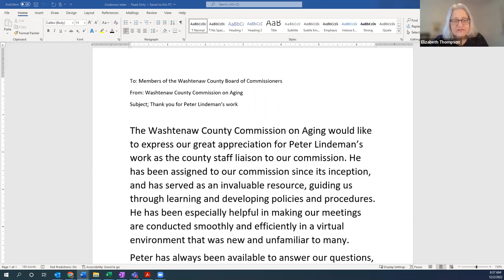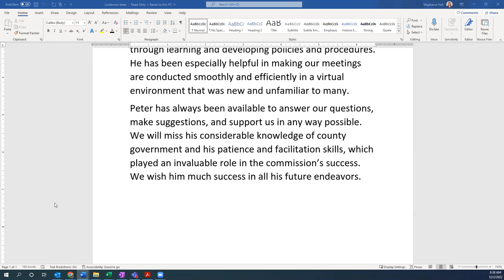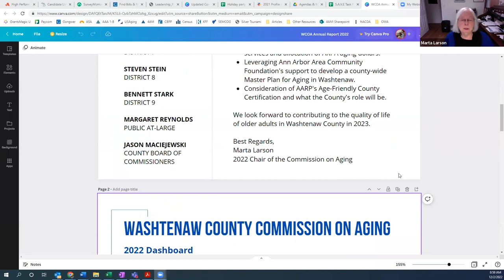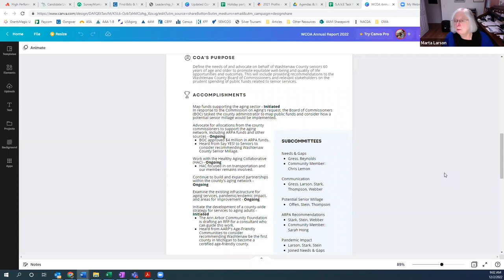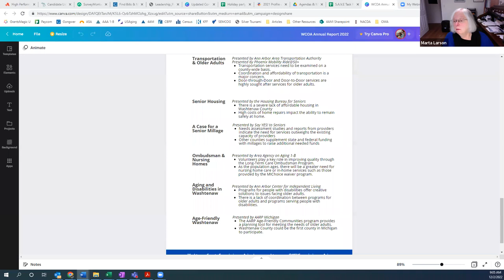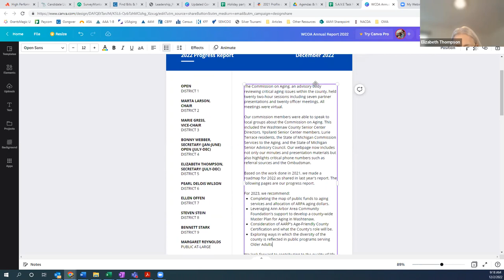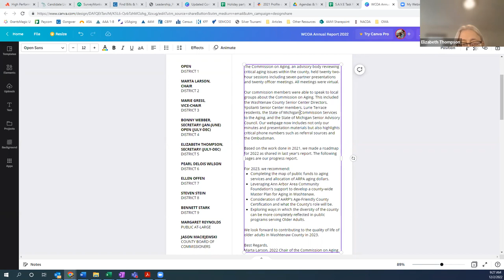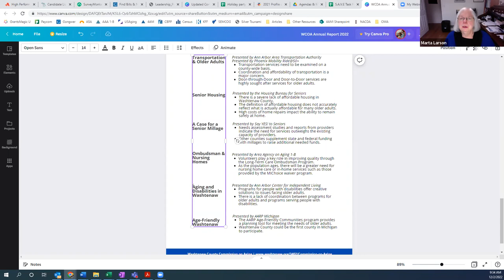Commission on Aging December 2nd, 2022 Meeting